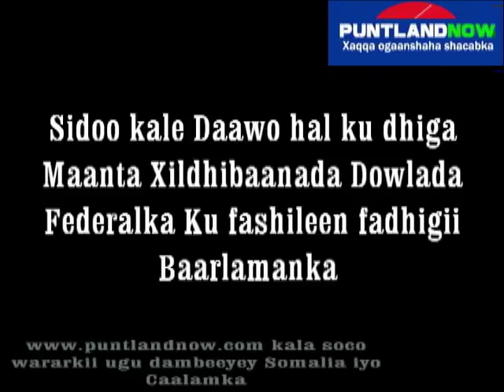RW C/wali iyo Barlamanka oo hees qaaday "Daawo muuqaal cajiiba"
Warbaahinta Puntlandnow ayaa halkan idinku soo gudbinaysa muuqaalo mucjiso ah oo ka turjumaya dareenka isku mid ah ee ay ku dhawaaqeen xilliyo kala duwan mudanayaal ka tirsan Baarlamanka Somalia iyo Raysal wasaare Cabdiwali Sheekh Axmed ka dib markii laga helay keydka Puntlandnow hal ku dhigyo muujinaya hees qura oo ay labada dhinac qaadayaan.